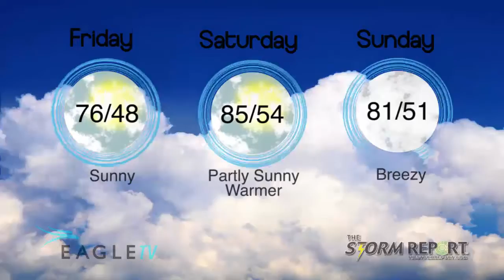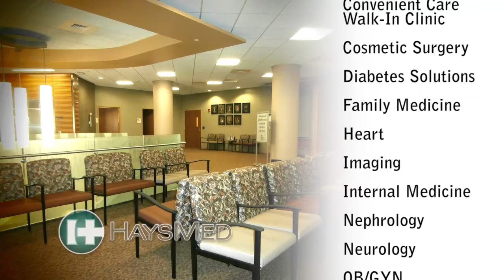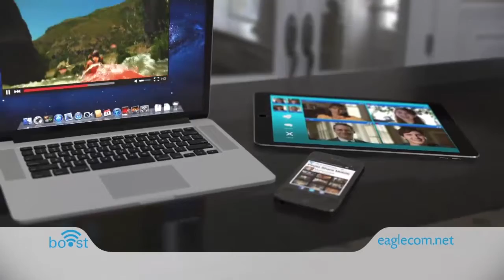050418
Weekend Weather & Gas Report